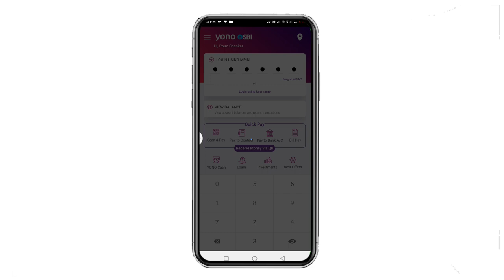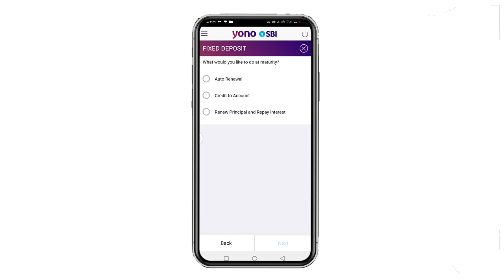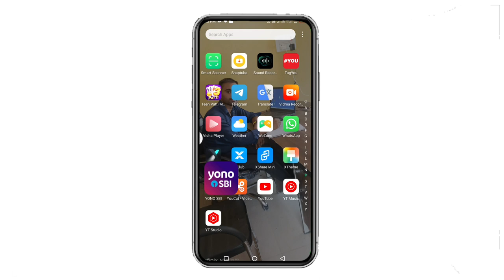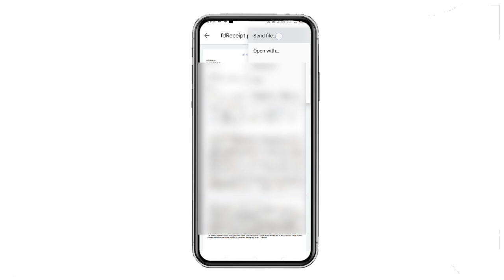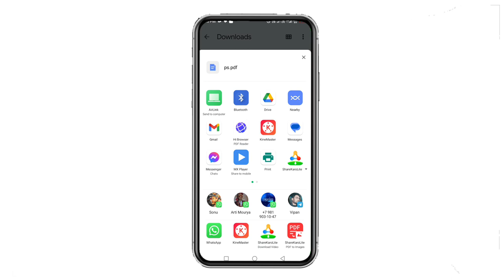SBI FD | Mobile Se Fd Kaise Karen | SBI fixed deposit kaise karen | SBI yono fixed deposit 100000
Video related